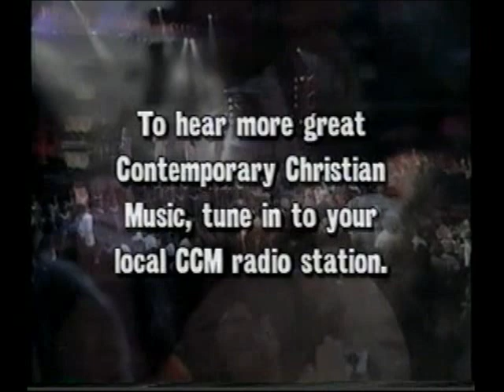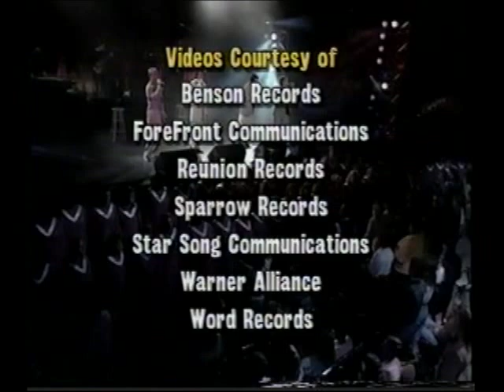4Him - Future Generations Studio Version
4Him  - Future Generations Studio Version From the Keep The Faith VHS Tape